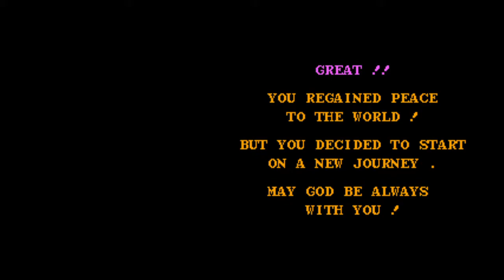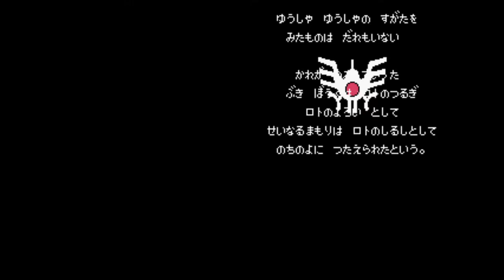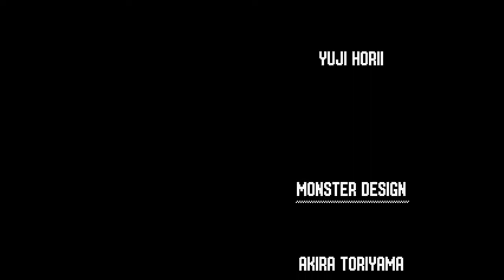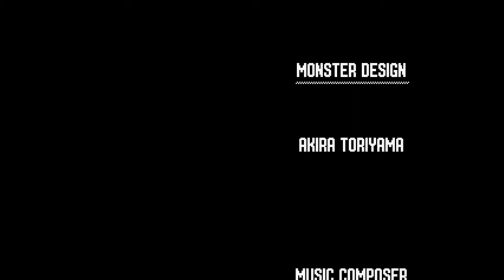【エニックス】ファミコン全集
【エニックス】ファミコンソフト 全7作品

01）0:00   ドラゴンクエスト〈エンディング〉
02）3:35   ドアドア
03）5:32   ポートピア連続殺人事件〈エンディング〉
04）7:42   ドラゴンクエストⅡ 悪霊の神々
05）9:34   ドラゴンクエストⅢ そして伝説へ…〈エンディング〉
06）15:40 ジャストブリード
07）21:20 ドラゴンクエストⅣ 導かれし者たち〈エンディング〉